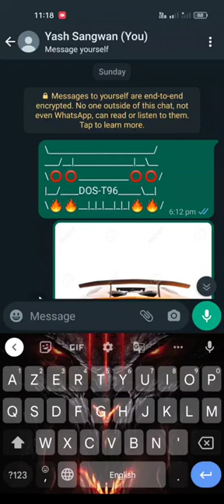making car on keyboard